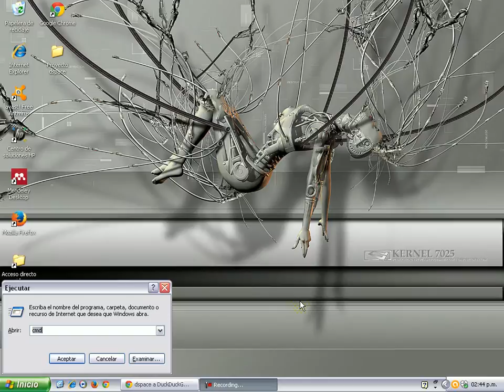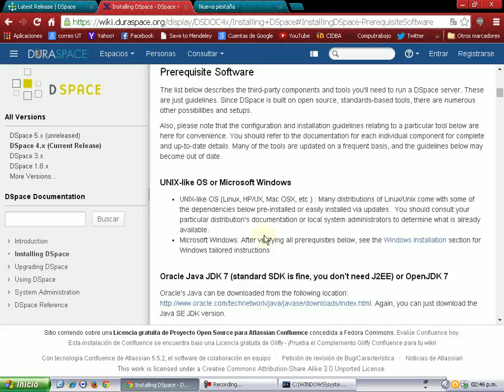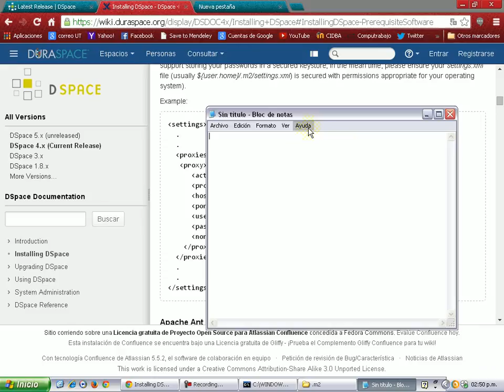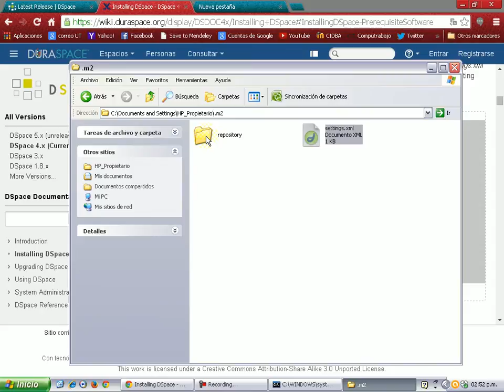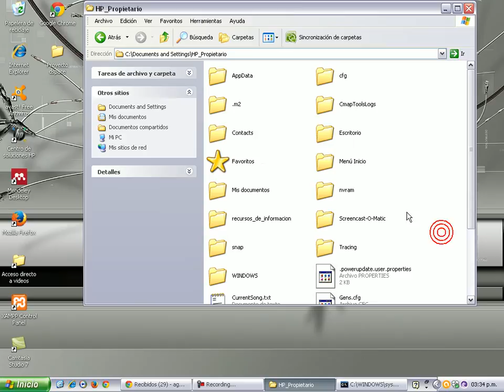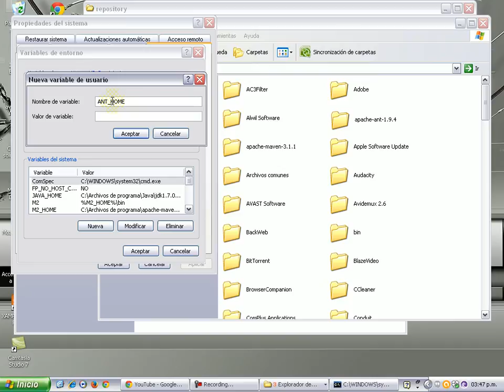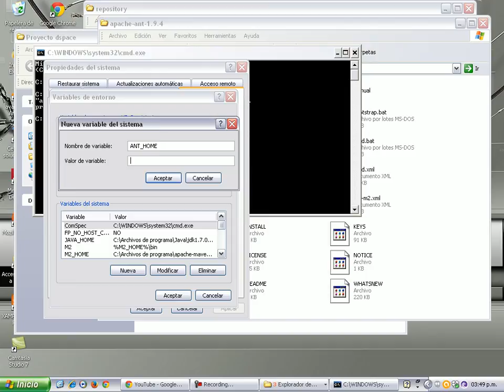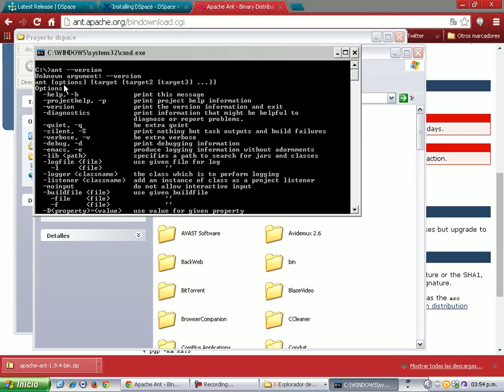Dspace 4.2 Instalación N°2 - configuración de proxy e instalación de apache -ant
Verificación de instalación del Apache-Maven y configuración del proxy (para la creación de un servidor proxy consultar este video e instalación del Apache-Ant